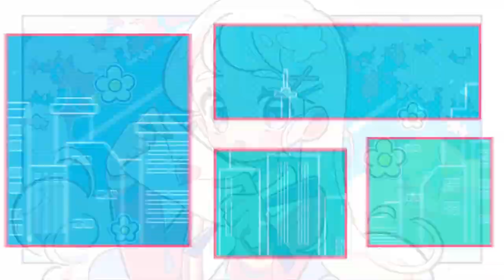DJMAX Respect V - Falling in Love (60fps)